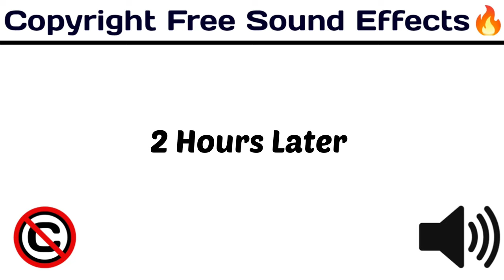2 Hours Later⏳/Funny & Popular Sound Effect / [ Copyright Free Sound Effect 🔊]